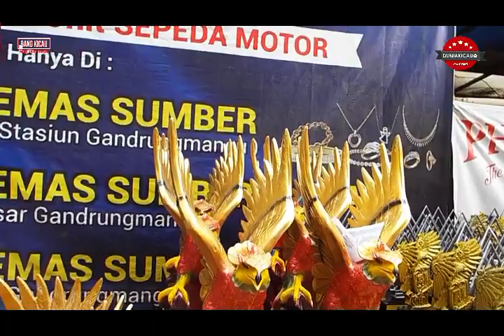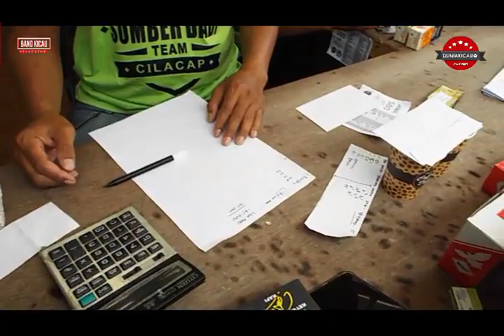PENAMPILAN KACER RAIDER MUSI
RD begitulah sebutan dari burung kacer satu ini, dengan di punggawai obet baong RD sering kali koncer di beberapa event, termasuk di event kali ini, penasaran Bagaimanakah kelanjutannya simak terus videnya.

Terimakasih buat kalian semua yang udah nyempetin nonton video kami ya .

untuk info liputan kalian bisa menghubungi :
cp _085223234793